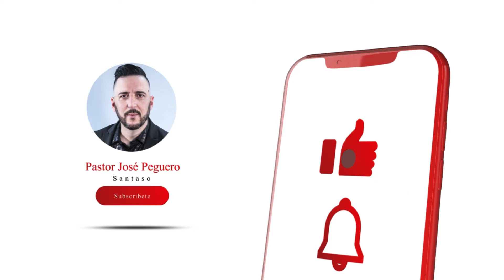Cristo te entronamos-Santaso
Enero 2022

Deja tu comentario y si este cantico fue de bendición a tu vida, compártelo con otros.

Santaso